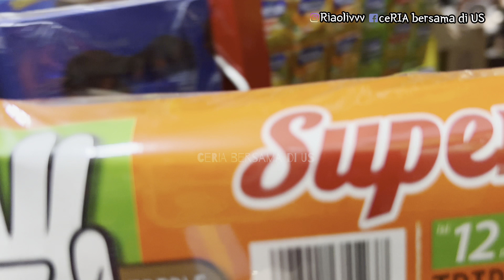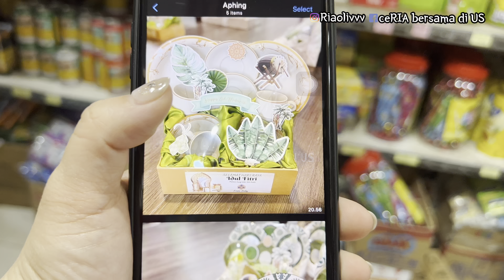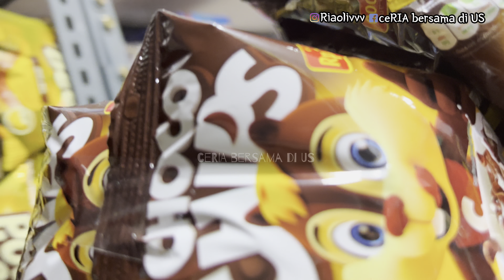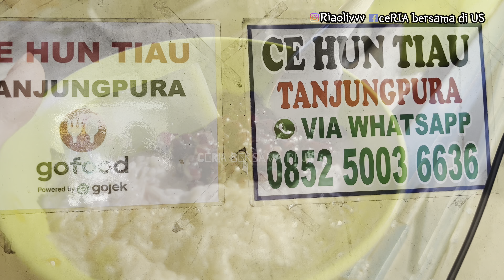BELANJA PERSIAPAN ULTAH ANAK DI PASAR FLAMBOYAN PONTIANAK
🎉 Hai teman-teman, selamat datang di CeRIA di US! 🎉

Dalam video hari ini, kita akan Belanja di Pasar Teras Flamboyan Pontianak untuk persiapan Ulang Tahun nya Joshua. Ayo ikuti petualangan keluarga kami yang penuh cinta, tawa, dan keceriaan!

✅ Klik tombol like sebanyak banyaknya
✅ Share videonya ke teman dan keluarga ya

🔔 Tekan ikon lonceng yuk supaya selalu dapat notifikasi video terbaru ! 🔔

Senang sekali bisa mendengar dari kalian teman-teman onlineku. Kalau ada ide yang keren untuk konten mendatang silahkan tinggalkan komentar dan juga beri tahu pendapat teman-teman tentang video kami. Kami gak sabar untuk berbagi lebih banyak perjalanan keluarga kami dengan teman-teman!

Terima kasih telah melihat keseruan keluargaku dan menjadi bagian dari CeRIA di US ! Salam Ceria!💖